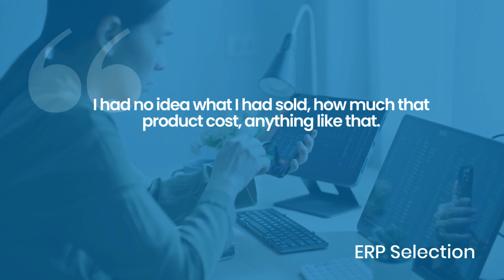BOOM! | ERP selection